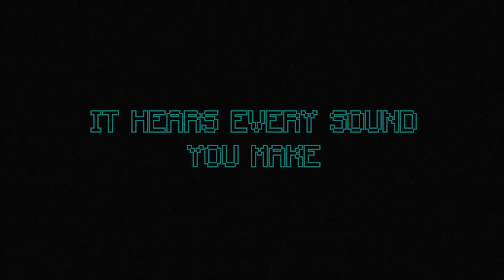The Warden Minecraft Fanmade Trailer (SFM Animation)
Are you brave enough to enter the sculk cave and fight the 'Warden'?

Ethan Kalusniak shares animation videos, comic videos, and more for you to explore. If you love animation or any other types of videos your friends or cousins love. If you love my videos, you will be loving my comic dubs and 3d animations.

I'm an animator and have been started uploading videos in 2017. I upload animation videos.